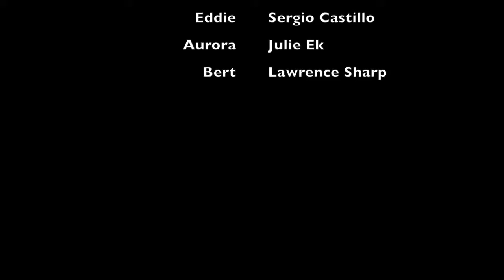Lonely Ciphers- full version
This is the full version of the scenes I am using for my temporary film reel. Enjoy!